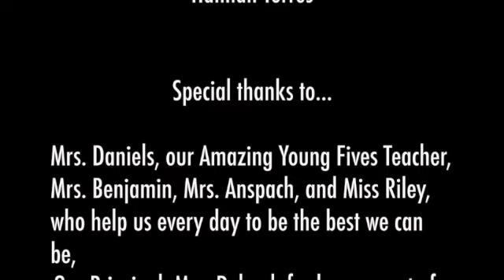Young Fives Wild About Music SD 480p